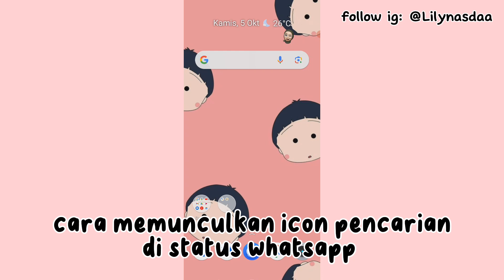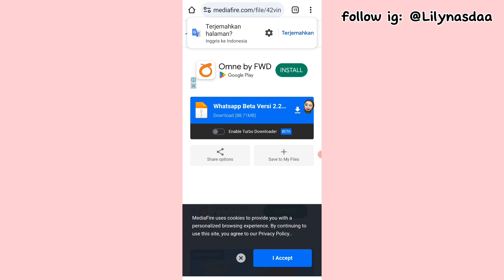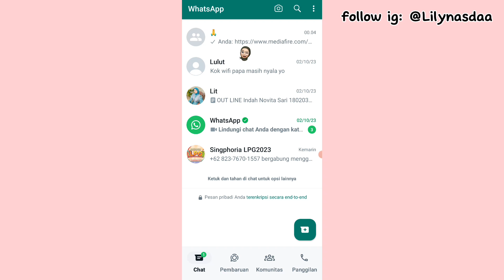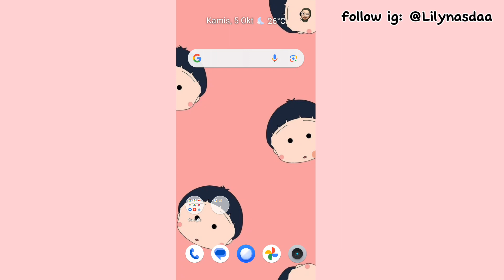Cara Memunculkan Kembali Icon Pencarian Di Status WhatsApp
Jadi divideo ini aku akan kasih tutorial ke kalian tentang gimana cara memunculkan kembali icon pencarian di status wa  😍

Happy Watching🤗

•Record: Realme C35
•Thumbnail: Capcut
•Editing: Capcut